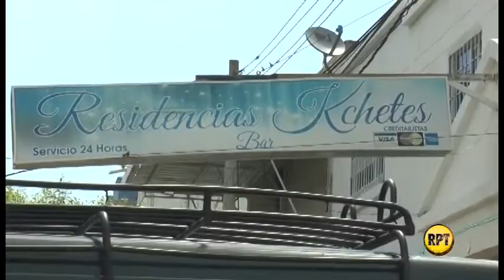Realizaron audiencias a tres hombres capturados Donde Cachetes